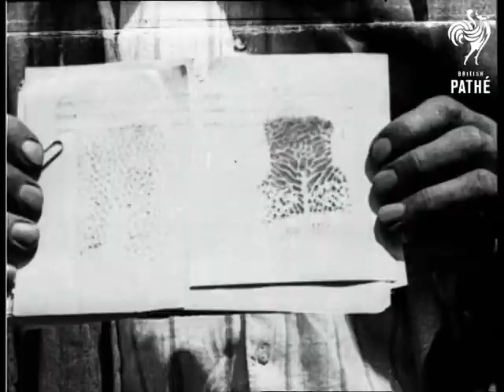Nose Prints (1927)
"Here's a new idea - taking "nose-prints" of cattle for identification purposes.  It supersedes branding - "

M/S of two men and a cow.  One man dabs paint on the cow's nose and then presses a piece of card against it to take a print.  C/U of the nose-print.  "Experts say there are no two "nose-prints" alike -- and they never alter."  C/U of head of a cow having a print taken.  Man contrasts two different prints.
 FILM ID:866.1